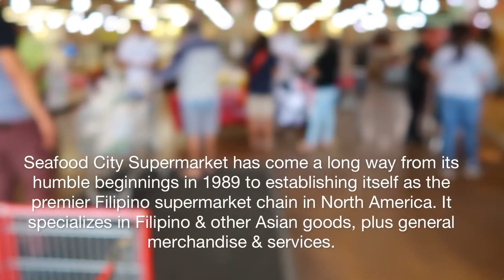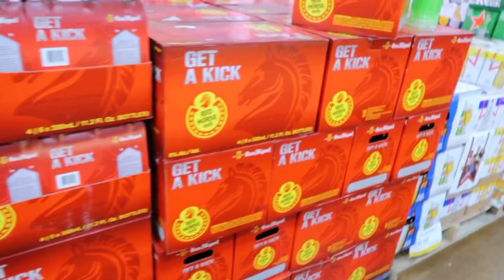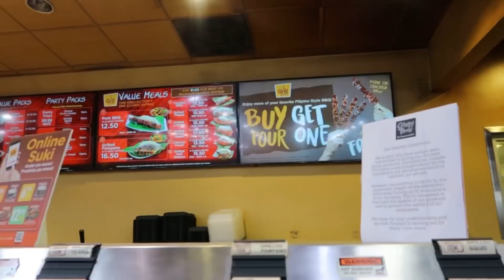SEAFOOD CITY SUPERMARKET IN HONOLULU HAWAII